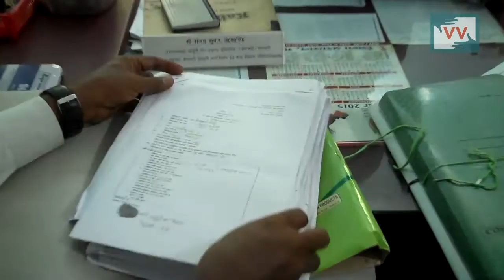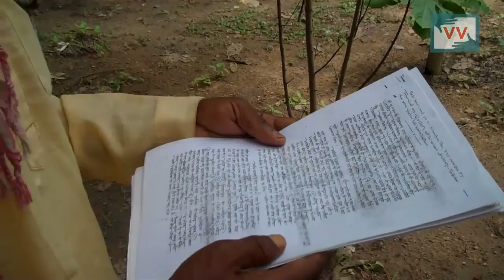Forest dwellers in Bihar fight for their right | Varsha Jawalgekar reports for IndiaUnheard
The Forests Rights Act (FRA) was passed about 10 years ago, even now its implementation is patchy and dependent on the initiative of individual district administrators. The FRA recognises that forest dwellers' have rights over land that they have been occupying and their communities have rights over use and management of jungles and minor produce from them. This video is the struggle of Dukharan Manjhi and 50 other families from Bihar who are fighting relentlessly for their right.